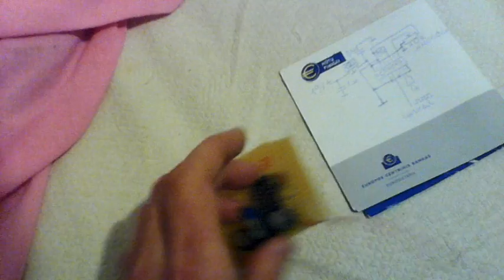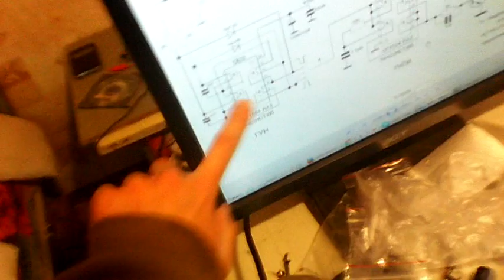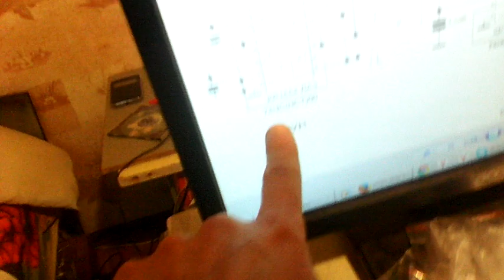Полезно знать некоторым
.Как оказалось частота самая высокая с этим (4,7 тф) конденсатором 100 кгц. Там ещё были ошибки, я их поправил и заработал, сперва никак не хотел работать, потом колокол прозвинел, я помолился и подключил и заработал.